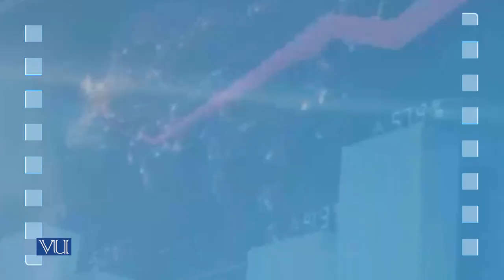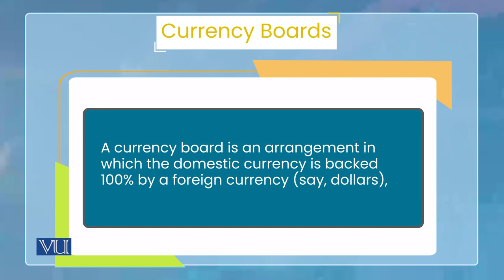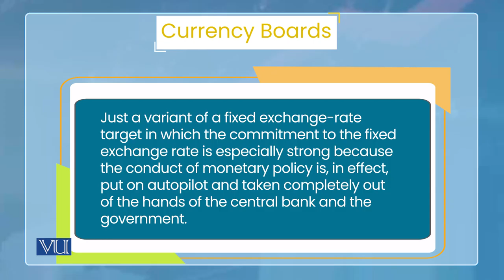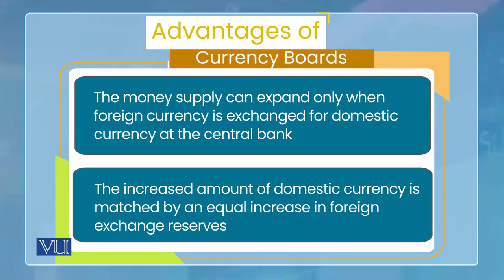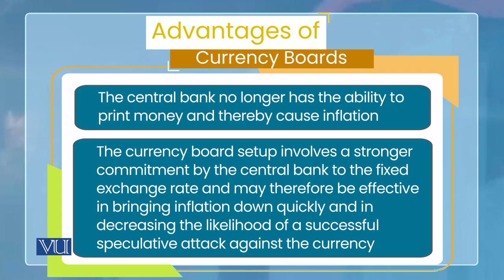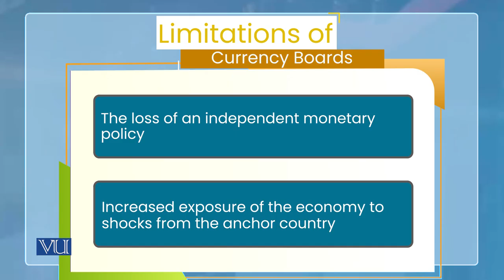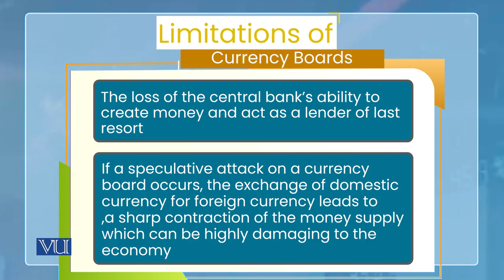Monetary Economics | ECO604_Topic198